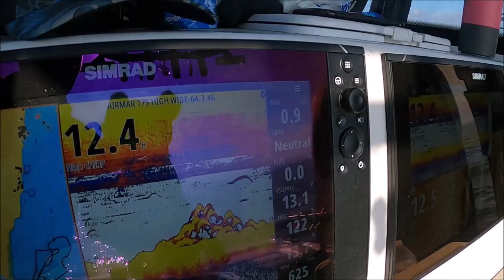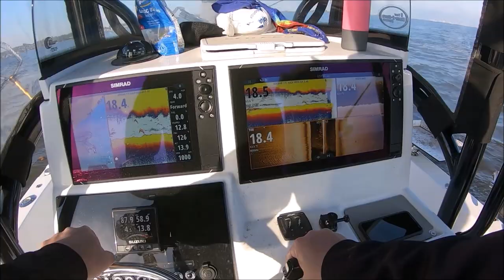Striper Fishing NEVER GETS EASIER THAN THIS!! Striper fishing for Dummies.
Striper fishing for Dummies. How to catch Stripers for beginners. Striper fishing tricks. Striper fishing tips. Catching Striped Bass on any type of Jig or spoon! How to catch Striped Bass. How to find Striped Bass. Where to look for Striped Bass. Where to catch Striped Bass. Fresh and Saltwater Striper Fishing techniques. Raritan Bay New Jersey. Raritan Bay New York. striperfishingfordummies striped bass fishing

The rod is a custom Eddie Van Halen Tribute crank bait rod by Rich Coulson of Headfirst Custom Rods. He is a Veteran and a really great guy. He can be reached on Instagram. @Headfirst_custom_rods

 The poppers are made by @Solstice_lures on Instagram.

ACCURATE TERN REEL

ABU REVO SALT REEL

ABU REVO BEAST REEL

SPEED CLIPS.

REACTION BRAIDED LINE

Ben Parker Nicholsluresinc 5 inch spoon

Ben Parker Nicholsluresinc 4 inch Spoon

 Planer Boards

TOS planer floats I designed:

MONO FISHING LINE /PRO SPEC

TM 150 M  Transducer

Accurate Valiant Reels we use every day.

Line Counters

Boat/Motorcycle Alarm.
2 remotes.

Alarm inside console:

POP OUT ROD HOLDER RAILS
JOEY SCRUGGS

Ce Smith Heavy Duty

Navico High CHIRP WIDE B175
20 degree deadrise mix and match cable. 1000 watts

Navico High Chirp Wide SS175 12 degree deadrise 9 pin Transducer

Navico High CHIRP Wide TransomMount TM185 9pin 1000watt Transducer

Navico Medium CHIRP Wide TransomMount TM185 9pin 1000watt  Transducer

Navico Low-High CHIRP Wide TransomMount TM275 9pin 1000watt  Transducer

Navico B150 Med Chirp Transducer

This is a list of all of our gear in different sizes.  If you buy any Navico-Simrad-Lowrance- Airmar Fishfinder Chartplotter products using these links, you will receive LIFETIME setup and adjustment help from myself by email or text.

Some of the above are
AMAZON LINKS.